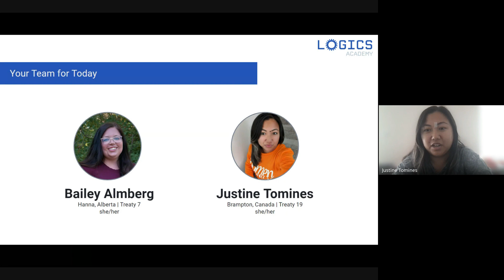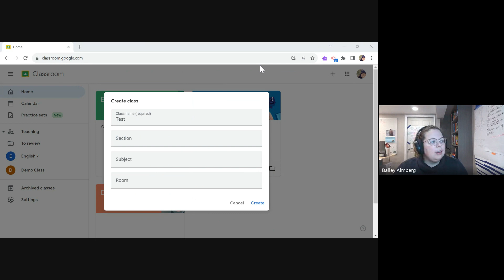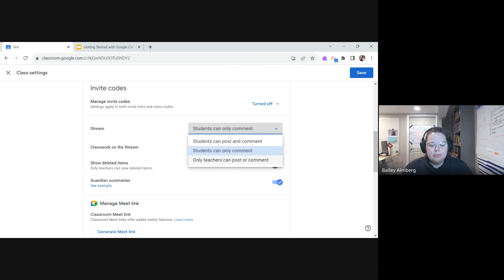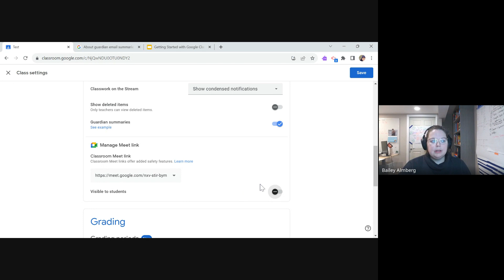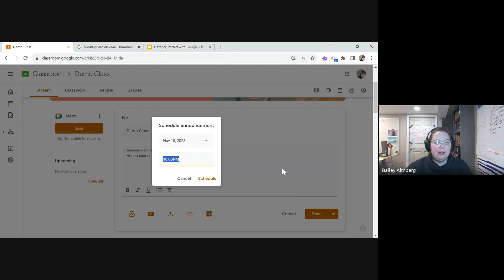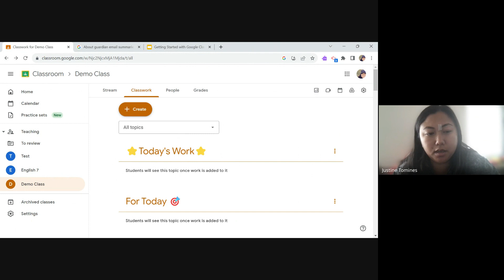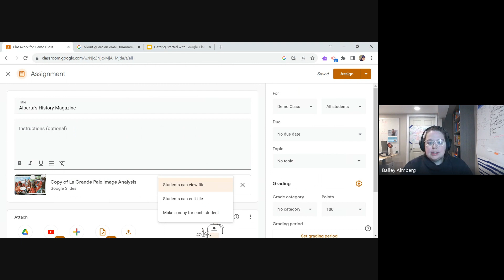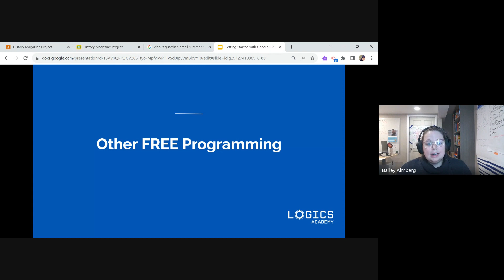Getting Started with Google Classroom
This session is part of the November 14th, 2023 EPSB EdTech Summit. For more resources and information please visit TIPS.EPSB.CA

If you use Google Workspace with students you know that collecting and sharing virtual assignments can be overwhelming! Good news, Google Classroom makes it easy to streamline the collection, organizing and assessment of student work.  Join this workshop to discover the magic of Google Classroom and how it can help you and your students keep your virtual work on track.

Presenter: Logics Academy